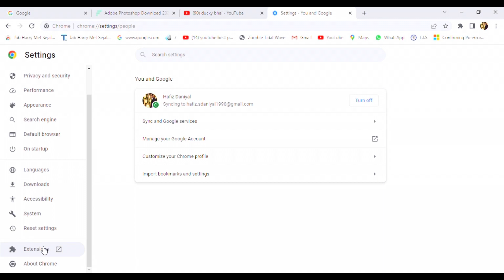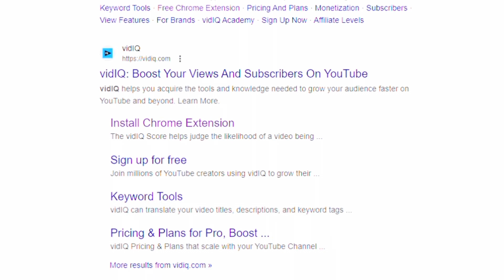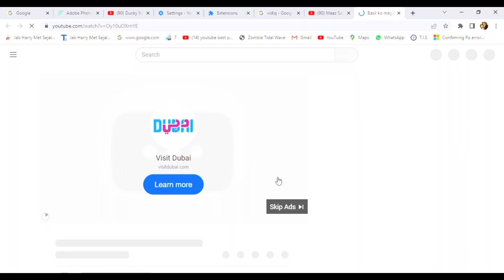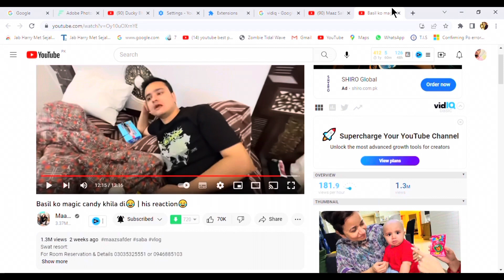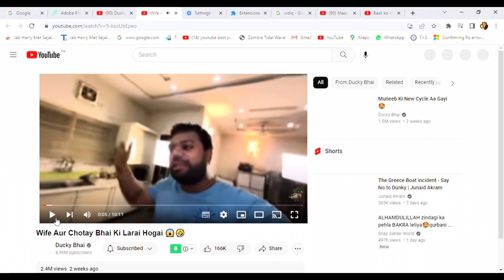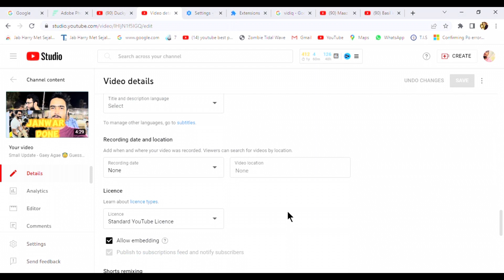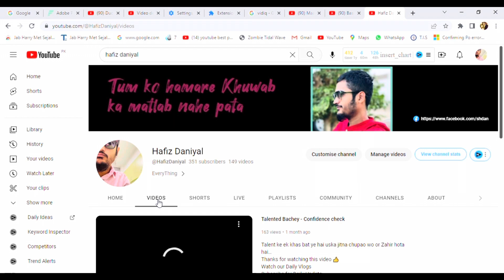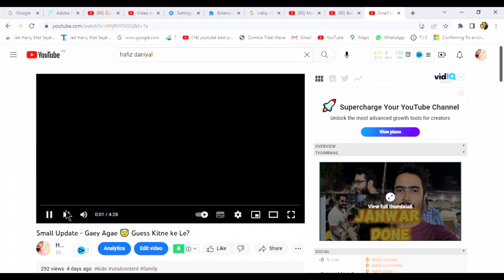Ducky Bhai ke Views Zyada kyun Atey hain 😂 Raaz Pata chal gaya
Assalam-o-Alaikum viewers! Is video mein hum baat karne wale hain ke kyun Ducky ke videos Maaz Safder ke videos se zyada views le rahe hain. Is video mein main aapko iss phenomenon ke peeche wajohat aur factors samjhane ki koshish karunga.

Dekhiye, Ducky aur Maaz Safder dono talented content creators hain aur apne apne unique styles aur content ke saath humein entertain karte hain. Lekin kyun Ducky ke videos itne zyada viral ho rahe hain aur Maaz Safder ke videos unse peeche chal rahe hain? Is video mein hum is sawaal ka jawab talash karenge.

Hum iss video mein Ducky ke videos aur Maaz Safder ke videos ke beech ka comparative analysis karenge. Is video mein hum baat karenge tags ki ahmiyat ke baare mein aur yeh samjhayenge ke tags kyun itni zyada zaroori hote hain YouTube videos ke liye.

Tags woh cheezain hoti hain jo aapke video ko discover honay mein madad karti hain. Yeh keywords ki tarah kaam karti hain jo aapke video ka content aur context define karte hain, aur YouTube ke algorithm ko aapke video ko relevant audience tak pohnchane mein madad deti hain.

Tags ko effectively istemaal karna aapke video ke views aur engagement mein bada farq la sakta hai. Is video mein hum explore karenge ke sahi tags kaise chunne hain jo aapke video ke topic aur target audience ke saath milte hain.

Hum popular aur trending tags ke concept ko samjhenge aur dekhenge ke woh aapke videos ki visibility ko kaise badha sakte hain. Iske saath hi, hum long-tail tags ki relevance pe baat karenge aur samjhenge ke kaise woh aapko specific niches mein target karne aur dedicated viewers attract karne mein madad kar sakte hain.

Iske alawa, hum baat karenge ke kaise broad aur specific tags ka combination istemaal karke aap apne video ki discoverability ko maximize kar sakte hain. Hum aapko tag research karne, relevant keywords identify karne aur tags ko search engine optimization (SEO) ke liye optimize karne ke practical tips bhi denge.

Is informative video mein humare saath judein aur tags ki ahmiyat ke baare mein qeemti insights hasil karein, aur unka istemaal karke apne YouTube videos ki performance ko enhance karein.

Agar aapko yeh video pasand aaye toh please like kijiyega, comment kijiyega aur apne vichar humare saath share kijiyega.

Toh is video ko dekhiye aur samjhiye ke kyun Ducky ne Maaz Safder ko views mein peeche chod diya hai. Hum aapko detail mein samjhayenge ke kis tarah Ducky ne apna content promote kiya hai aur kya woh factors hain jo unko itna popular banate hain.

Agar aapko yeh video pasand aaye toh video ko like kijiye, comment kijiye aur apne views humare saath share kijiye.

Shukriya!